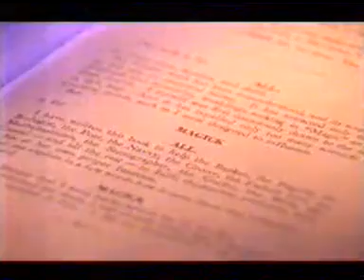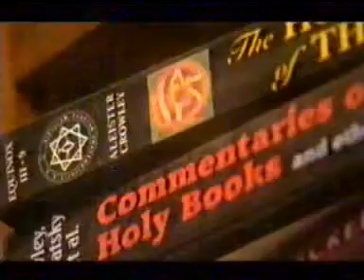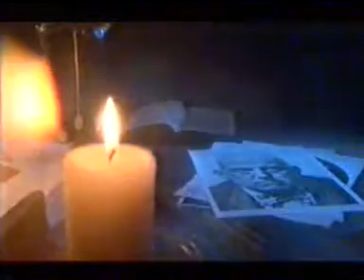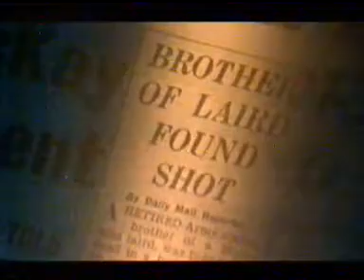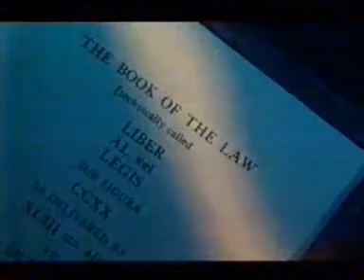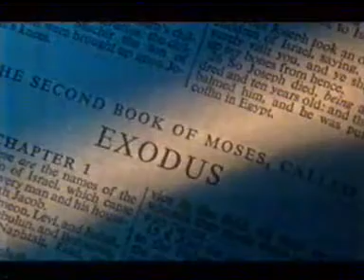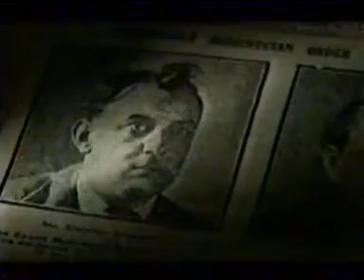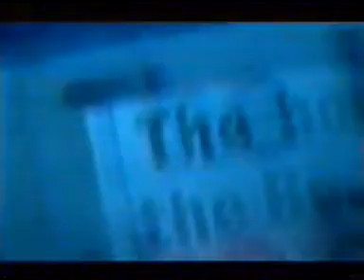Aleister Crowley: O Outro Monstro do Lago Ness